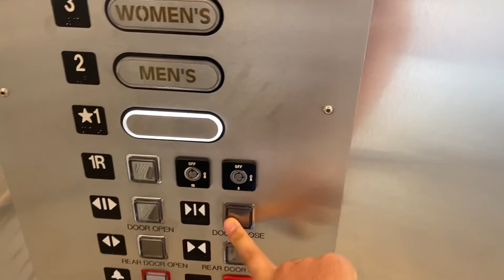Gold Doors! Chic Otis traction elevator @ Louis Vuitton (Rodeo Drive); Beverly Hills, CA